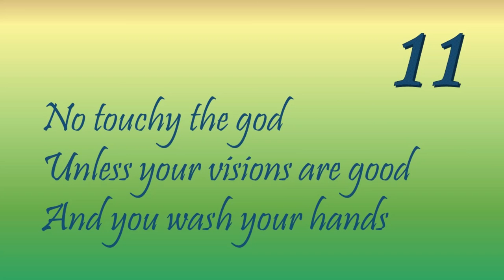TOA - The Burning Maze: Chapter 11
I read chapter 11 of Rick Riordan's The Burning Maze:
No touchy the god
Unless your visions are good
And you wash your hands